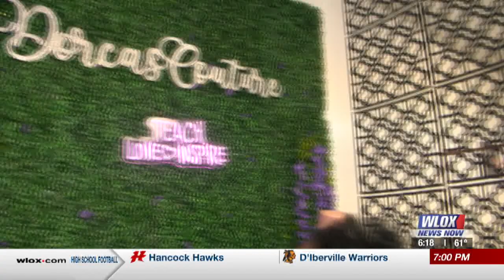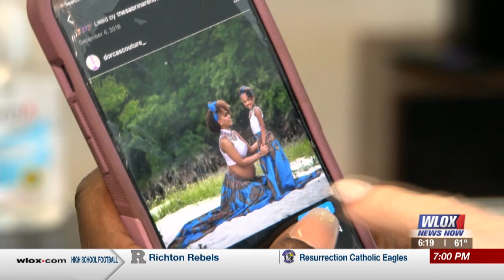Fashion Designer -- In Their Shoes -- Jamaican Nadine Gentles Brings High Style to Mississippi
In today's "In Their Shoes," we showcase the one and only Nadine Gentles with Dorcascouture_ . She’s a fashion designer who's making the Gulf Coast better with her Jamaican flare! If you'd like to check out her sewing classes, check out the facebook page Dorcas Career Center.

This "In Their Shoes" segment was produced and hosted by Jaimee Dorris, shot by Noah Nobles, edited by Noah Nobles and Jaimee Dorris. This segment aired on Good Morning Mississippi on WLOX-TV in Biloxi, Mississippi.